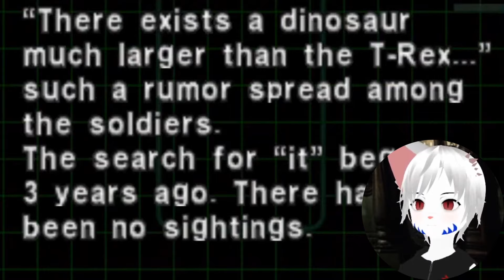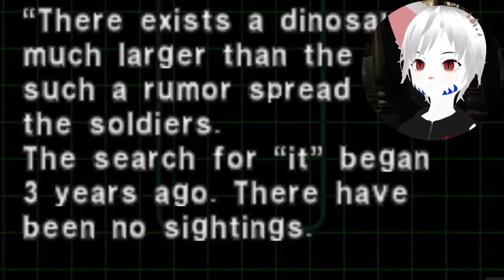FROM HORROR TO ACTION - [[Dino Crisis 2]]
It's a rare case when you take a horror game and give it a sequel that's completely different and somehow make it work...